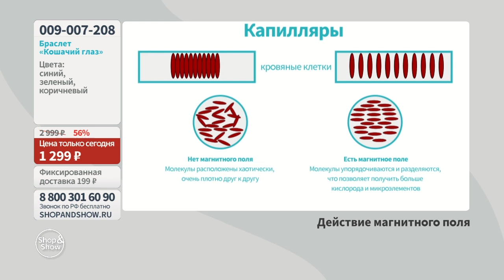Браслет «Кошачий глаз» медный с магнитами. Shop & Show (красота)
[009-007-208] Браслет «Кошачий глаз» медный с магнитами

Давайте дружить ;)